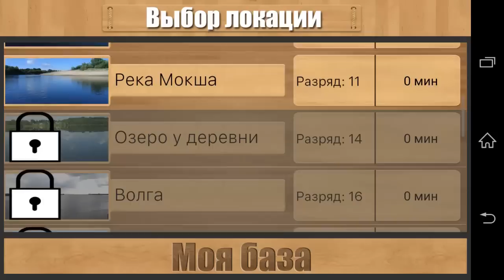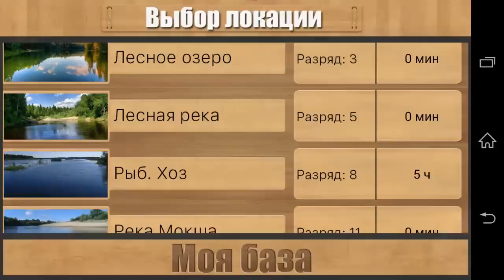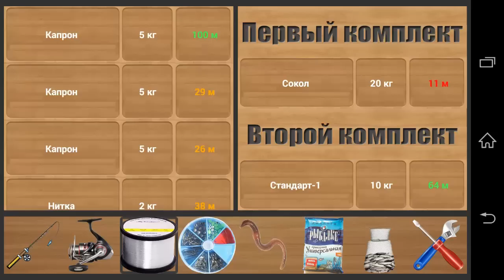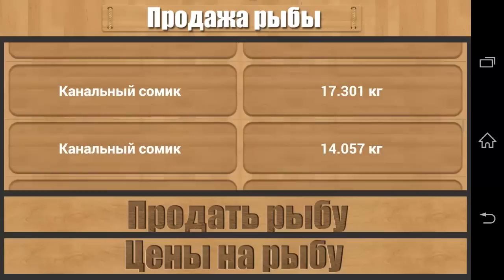Реальная рыбалка игра на Android №8 Быстрый заработок денег и опыта.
Для тех кто хочет материально помочь.
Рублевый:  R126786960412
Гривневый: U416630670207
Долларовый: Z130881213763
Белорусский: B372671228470